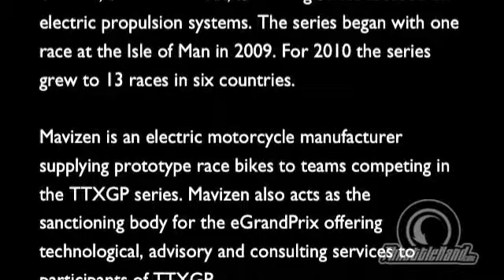Interview with Azhar Hussain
Azhar Hussain is the man behind both TTXGP and Mavizen motorcycles. ThrottleHand caught up with Azhar at Hollywood Electrics in Hollywood, California to discuss the electric motorcycle racing series and the bike competing in the TTXGP.